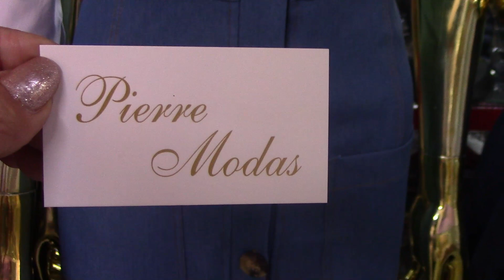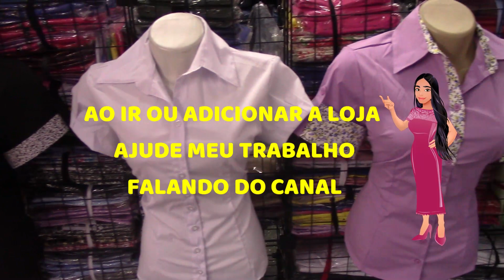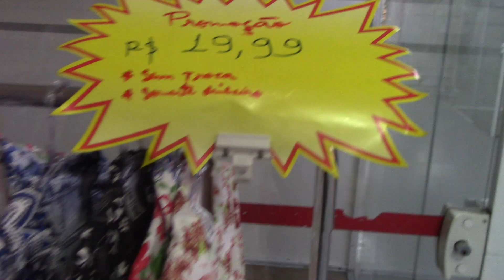BRÁS-SP VESTIDOS JEANS | MODA EVANGÉLICA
Videos com conteúdos de estilo de moda, novidades e tendencias. Acessórios e complementos de designer de moda. GMAIL PARA CONTATO

AV. VAUTIER, 248 ALA LILÁS LOJA 40/41 - 1. ANDAR
-SHOPPING VAUTIER  -  BRÁS SP
RUA MILLER, 62 LOJA 22/24 - SHOPPING MULTI MODAS CENTER